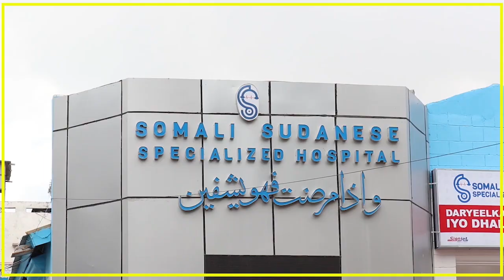XILDHIBAAN XUSUL AYAA KU EEDEEYAY MAAMULKA IDAACADDA KULMIYE IN AY KA SOO HORJEEDO...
XILDHIBAAN XUSUL AYAA KU EEDEEYAY MAAMULKA IDAACADDA KULMIYE IN AY KA SOO HORJEEDO HALGANKA AL-SHABAAB LOOGA SAARAYO DALKA.